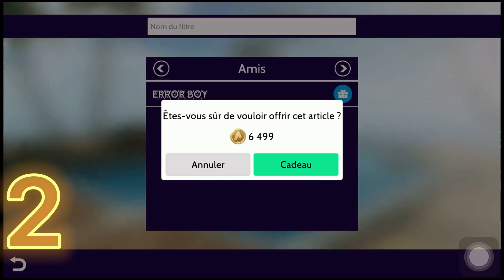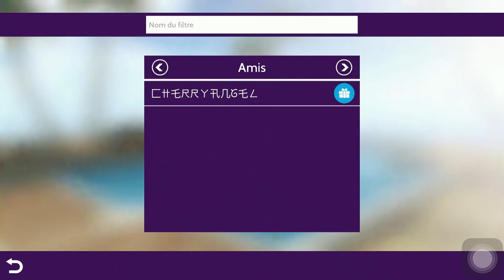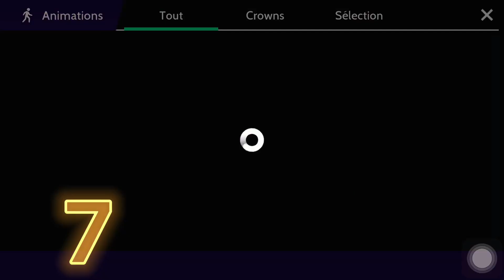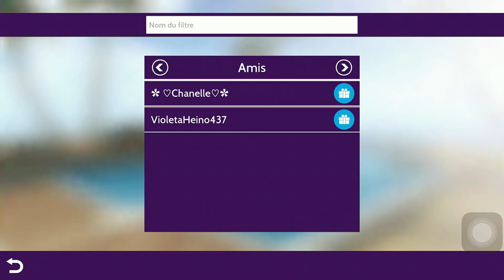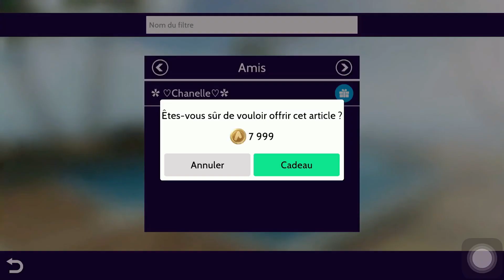RÉSULTAT DU CONCOURS DE 10 SET #4 | AVAKIN LIFE